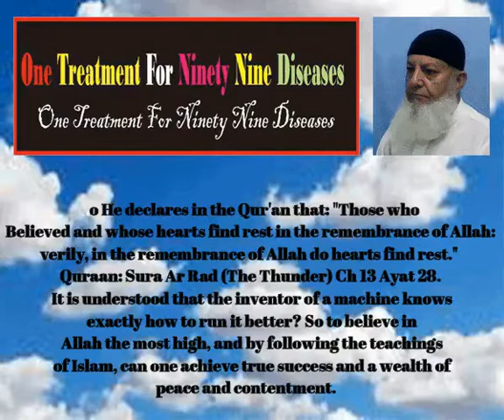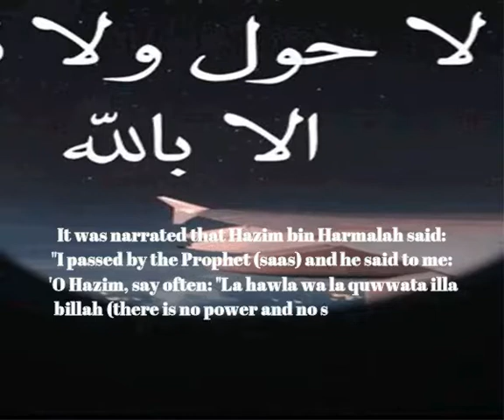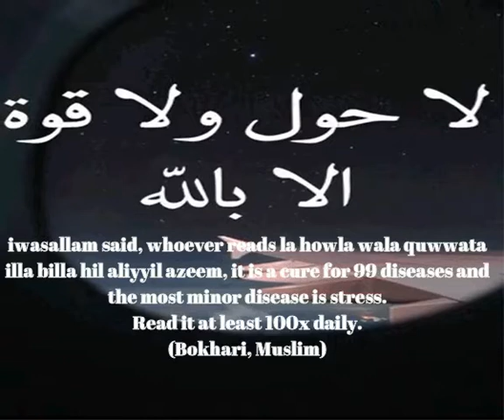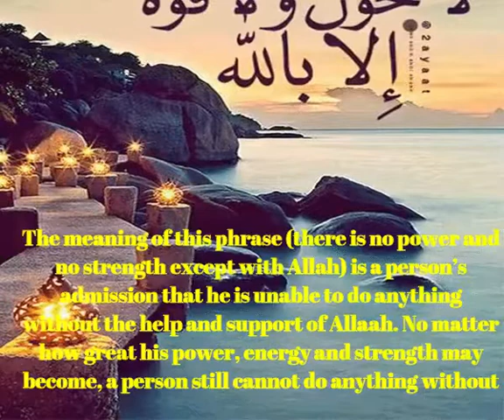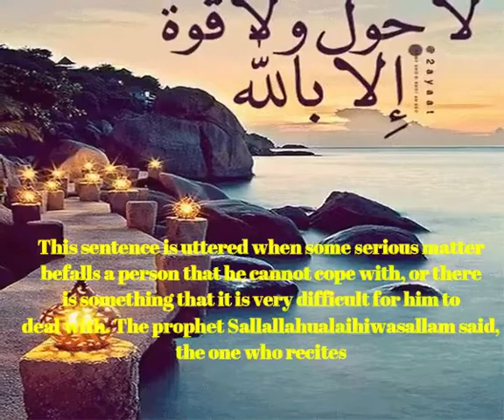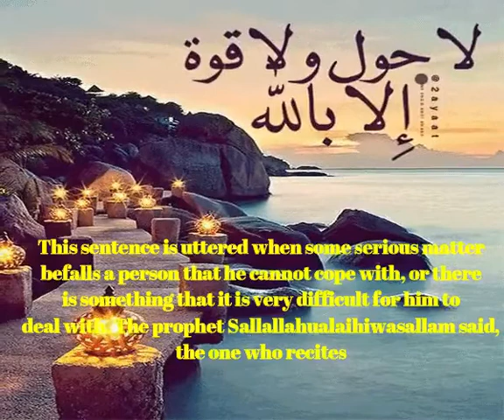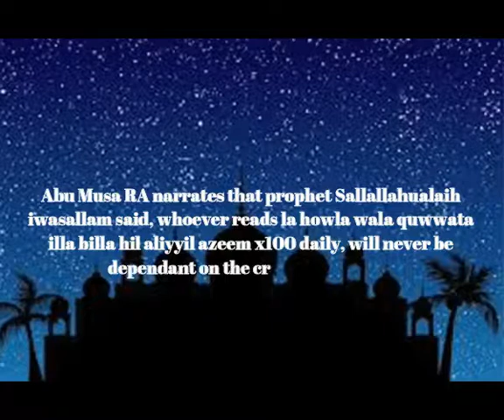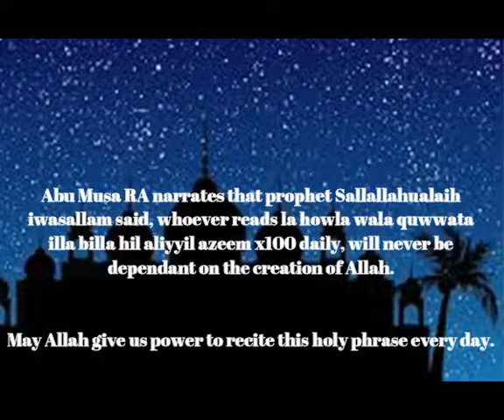a cure for 99 diseases by Al-Huda Islamic Videos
Respected viewers,  this video reveals the authentic cure for 99 diseases, Must watch.

a curefor99diseases#100%curefordiseases#recitinglahaulawal

a curefor99diseases#100%curefordiseases#recitinglahaulawal

   deen Islam ke haqeeqat kiya he?